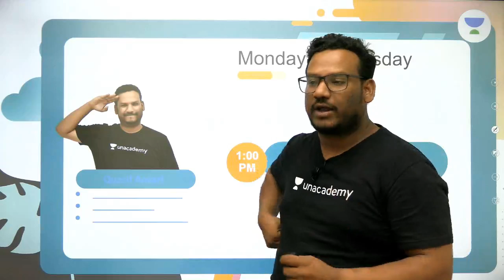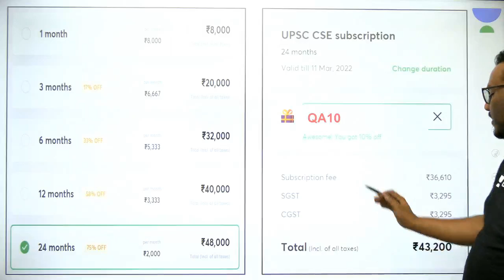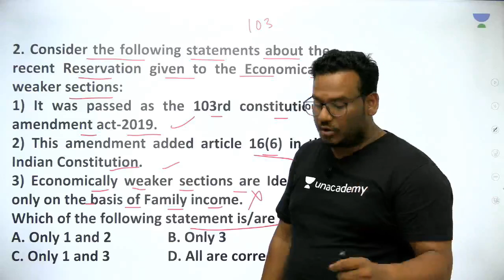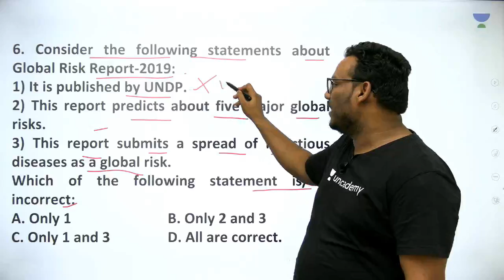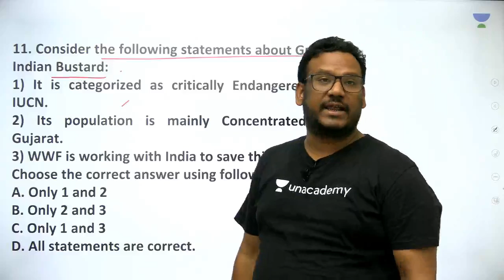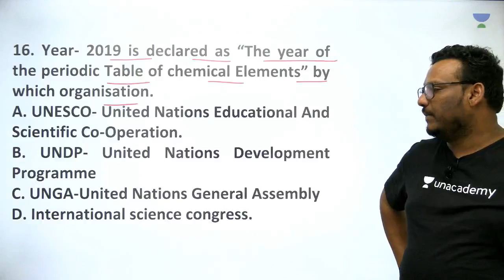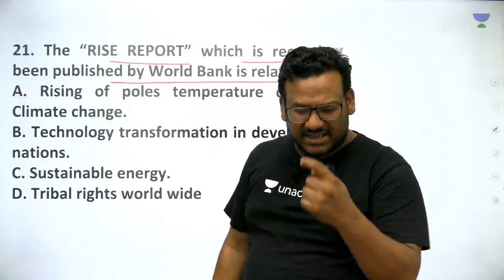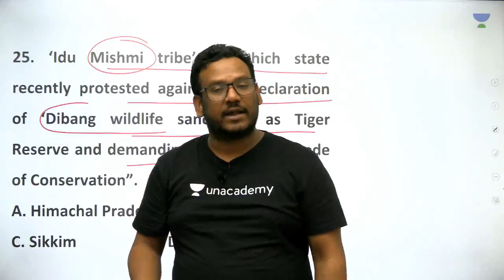January 2019 | Complete Revision of Current Affairs for UPSC CSE Prelims 2020 | Quasif Ansari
In this video - Quasif Ansari will discuss the January 2019 Current Affairs Revision for UPSC CSE/IAS Prelims 2020. In this session, Quasif Ansari discusses topics related to the Current Affairs. These topics are crucial for the UPSC-CSE and other Public Service examinations. The course will be conducted in Hindi and English.

Unacademy Subscription Benefits:
1. Learn from your favorite teacher
2. Dedicated DOUBT sessions
3. One Subscription, Unlimited Access
4. Real-time interaction with Teachers
5. You can ask doubts in the live class
6. Limited students
7. Download the videos & watch offline